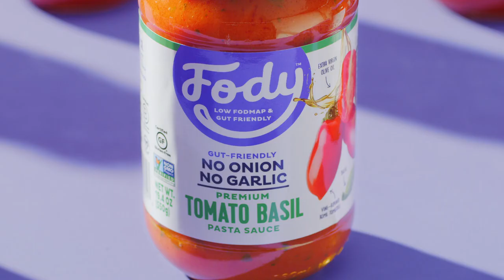Fody Say Yes Pasta Sauce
Choose your favorite products at Fody Foods and save money. Check-out to close your deal at this shop.